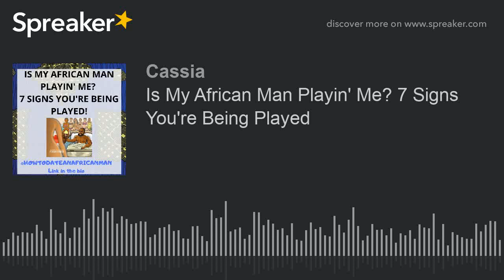Is My African Man Playin' Me? 7 Signs You're Being Played | Dating African men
Follow me on these social media platforms

1. No actions smooth talker
Your African man will tell you that he will pick you up to do XYZ and ya'll will go here and there but in his heart, he will not do it. When the time approaches for him to live up to his word he will make excuses on why he couldn't do XYZ. He will fill your head with hope and anticipation about things he knows he won't do. Be aware and on guard. A man that is really into you will fulfill his word with actions.

You start finding out that some of the things your African man is telling you ain't true. So for instance, he may say...I was never married before, but one day you run into someone that knows him and they mention something about knowing he was married or you run across some information about him. This is why background checks are crucial before getting your heart tied up into him. Now, this is depending on the playa some playa's don't add women to their social media accounts. Concerning the social media... he tells you that he was at work but he posts a story and it shows him at the bar.

3. He doesn't go out with you
Playas are very wary about being seen out in public with a woman because he doesn't want to risk another lady seeing him with that person. Playas always offer to dine by food delivery to the house.

4. You will not be meeting his friends and family
But It really depends on the playa.
Here are several reasons for this.
A) He will be open to meeting your folks but you won't be meeting his anytime soon for the most part. His folks know that he plays games and he doesn't want to risk losing a chance to play you by being exposed. Now I with a playa that did introduce me to two of his friends but they were playa's also.
B) He doesn't want his family to see multiple women each week because that will make him look bad.

5. No consistency
One week he may call you and the other week he is playing the disappearing act. You wonder what is going on and why is he acting like this. Well, during the time he disappeared on you he was playing other women.

6. No future plans
If a man is into you, you will not have to guess on if he will take proper actions to make you exclusive. However, if you are dealing with a playa...he will avoid talking about making future plans with you. Some ladies find themselves asking "where is this going"? At this point, he can either ghost you after using you for sex and other stuff or stick around and keep playin the game.

7. Your Gut tells you something ain't right
Your intuition is constantly telling you that something is up and you have an uneasiness. 99% of the time your gut could be right. Listen to it don't shake this feeling off even though you can't pinpoint exactly what the issue is! Join FBK relationship groups and asks questions.